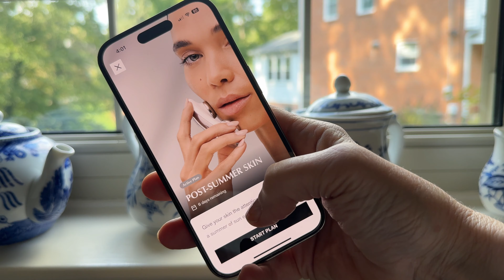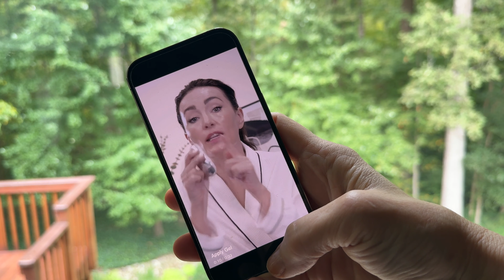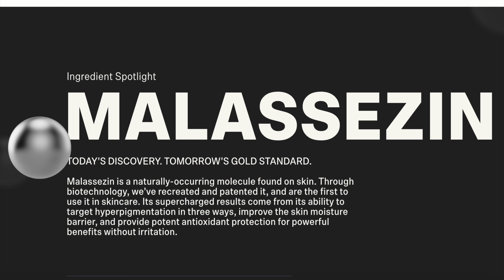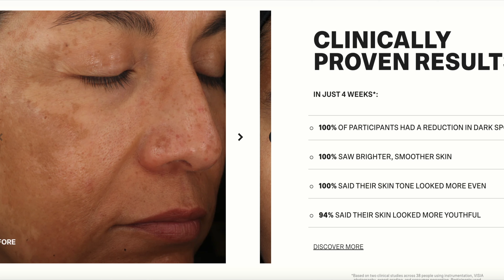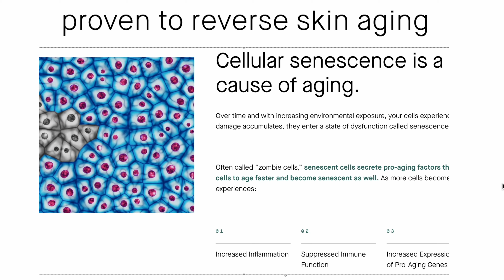Do You Need to Change Your Anti-Aging Skincare Routine With the Seasons? (OVER 50 Skin)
Today I share my Fall AM/PM anti-aging skincare routines. I typically change my routines based on skin problems, concerns and the environment.

*AM SKINCARE*

*MAKEUP*

*PM SKINCARE*

[ *CODE NOT WORKING? Post a comment so I can fix it for you💜* ]

*FOR CREATORS: JOIN MY FAVORITE LINK PLATFORMS & YT COACHING*